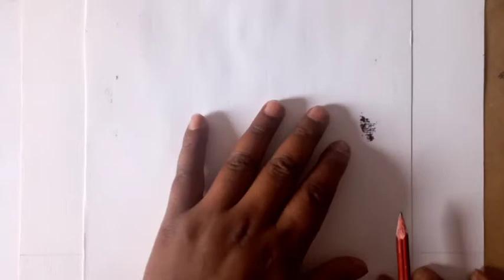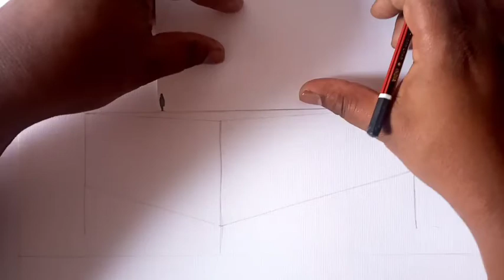HOW TO DRAWING A BOX. STILL LIFE. How to paint a box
how to draw and paint a box. still life drawing